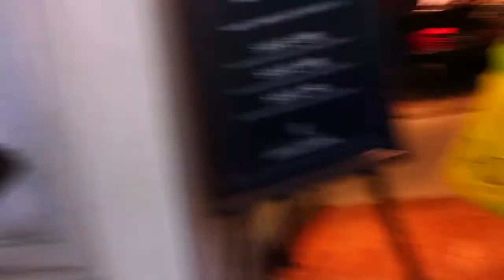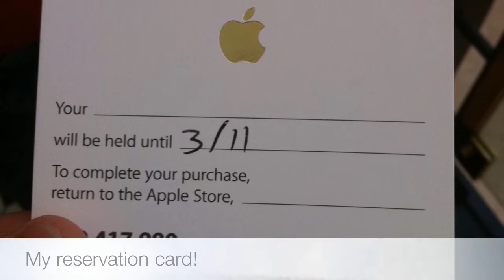iPad 2 Launch Day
Made this in 10 minutes with iMovie for iPad.

Not phenomenal, but pretty easy to do.